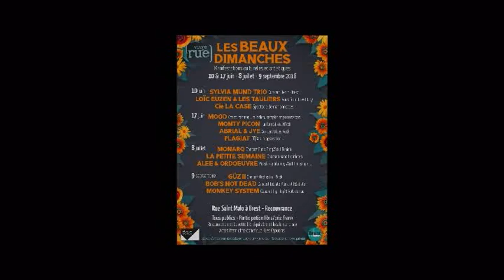MONTY PICON, fanfare Street'N'Roll-Beaux Dimanches 2018-1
PLUS DE SIX CENTS LIVES DE FIÈVRE CONTAGIEUSE ET DE MISES EN SCÈNE DÉCAPANTES… DE LA DYNAMITE EN CONCERT ! Avec leurs costumes "old school" taillés sur mesure, ces fils de La Mano Negra dévorent les concerts en cultivant une puissance scénique hors du commun. ʻʻUn son unique, rock orchestral, électricité et pistons, cordes et percus. Des types à fond qui dévorent lʼexistence et jouent les voyous avec des sourires de loups.ʼʼ DE LA RUE À LA SCÈNE, UN COCKTAIL DE ROCK PEPLUM OÙ SʼINVITE UNE FOLIE BALKANIQUE !